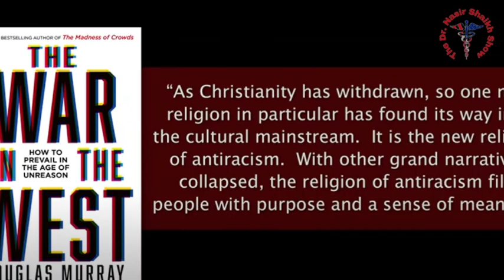Does Science Prove GOD Exists ? - Douglas Murray, Tom Holland, Stephen Meyer and Peter Robinson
TODAYS SHOW SEGMENT:

Join host Peter Robinson In this thought-provoking conversation, Douglas Murray, Tom Holland, Stephen Meyer dive into the age-old question: Does science prove the existence of God? Join these esteemed thinkers as they explore the intersection of faith and reason, drawing on their expertise in philosophy, history, and biology. Whether you're a skeptic or a believer, this discussion will challenge your assumptions and inspire new insights into the nature of our universe. Don't miss out on this engaging dialogue that promises to stimulate your mind and spark meaningful reflection on the big questions of life.